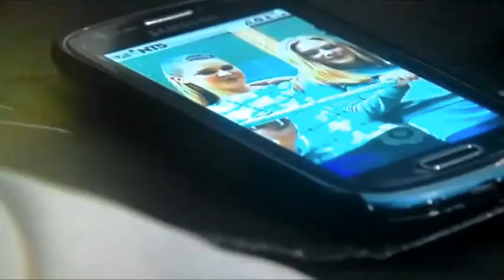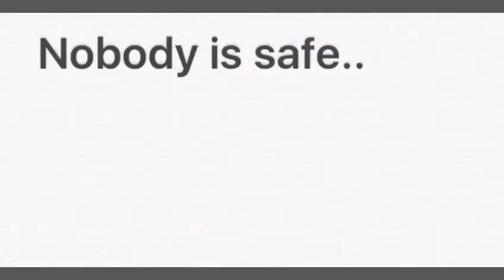Nico's Time's Running Out!